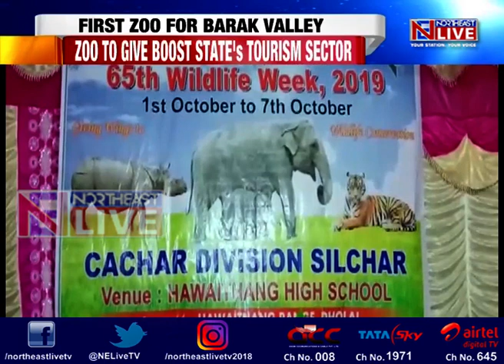In a first, Silchar to get a Zoo cum animal rescue centre to boost tourism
Assam forest and environment minister Parimal Suklabaidya’s dream to build a zoo in Barak Valley is going to be a reality.
Dholai, the assembly constituency represented by Suklabaidya is soon to get a zoo cum animal rescue centre.
A high profile technical team is set to visit Silchar today to take stock of the site for building up a whole new zoo and wildlife conservation centre for the first time in Barak valley.
At an event held at Haithang Higher Secondary School in Dholai on Tuesday, officials of the forest department said the Zoo and Wildlife Conservation Centre project is going to be a landmark moment for Barak Valley.